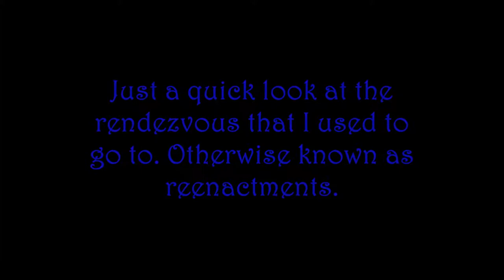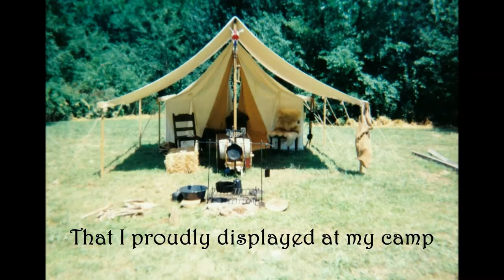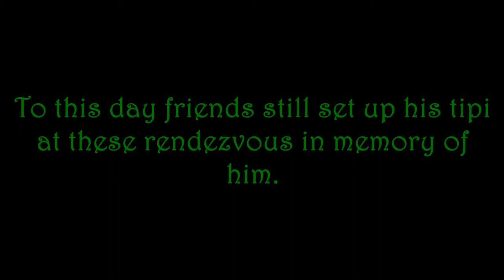Rendezvous encampment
Life in the 1760's